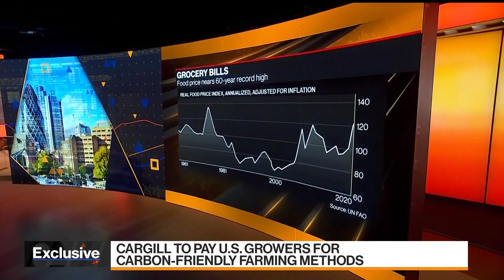Cargill CEO Believes High Food Prices Are ‘Transitory’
Sep.23 -- Cargill chairman and CEO Dave MacLennan discusses his outlook for food and agriculture prices, dealing with shipping issues in the aftermath of Hurricane Ida, and labor shortages in the company’s factories. He speaks on "Bloomberg Markets."